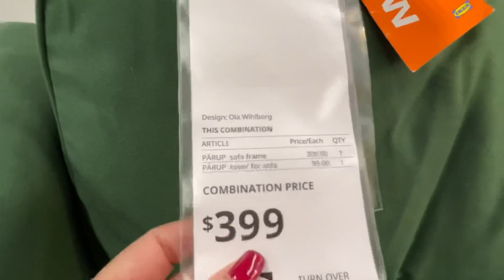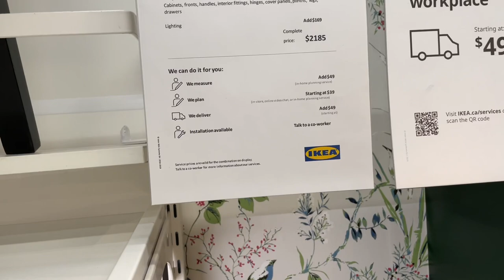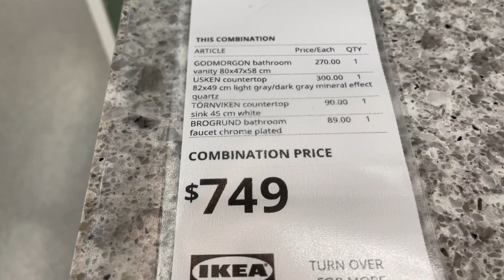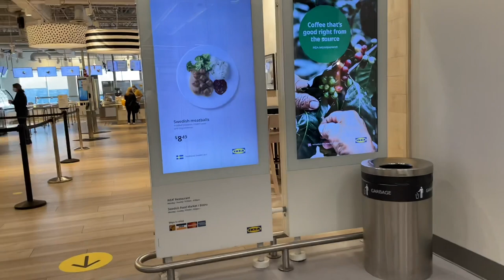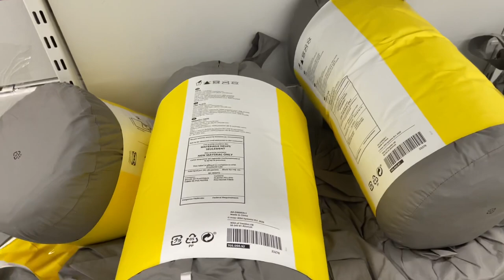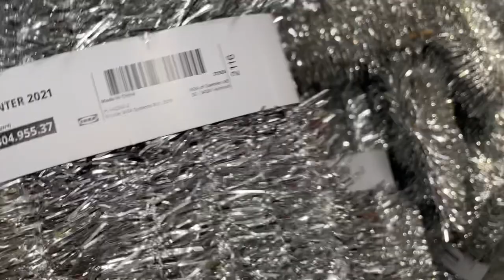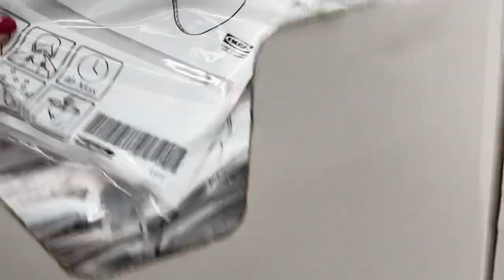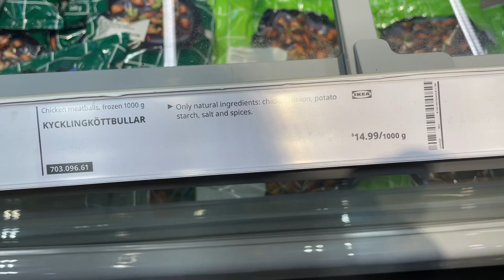IKEA Рождества НЕ БУДЕТ/ СТЫД и ПОЗОР / Почему я так разозлилась! Куда пропали новогодние игрушки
Дорогие друзья! Хотела снять для вас рождественский влог из IKEA, но мои планы провалились! Полное фиаско!